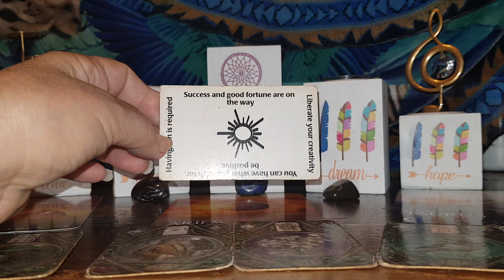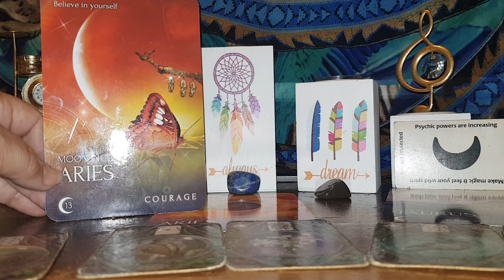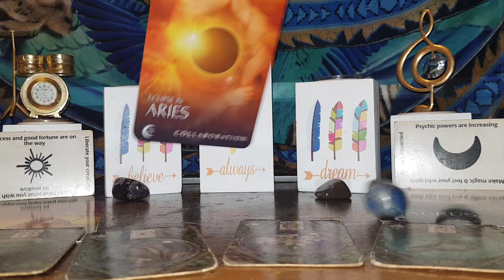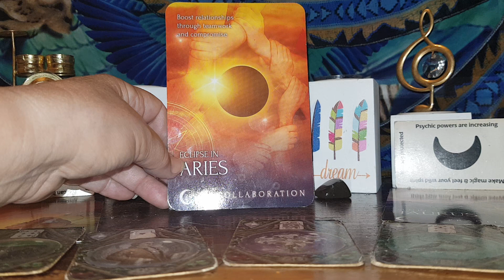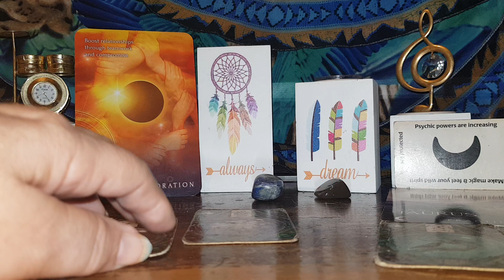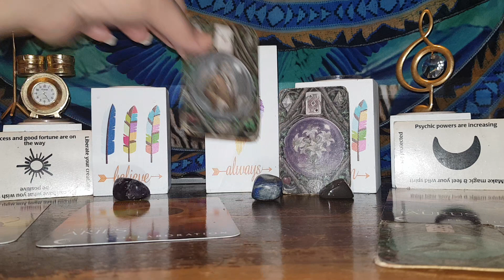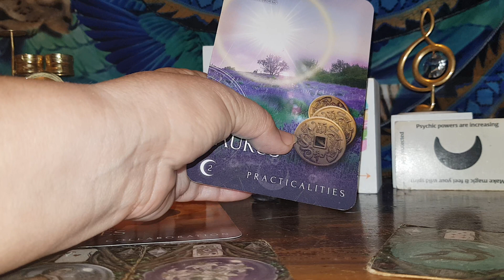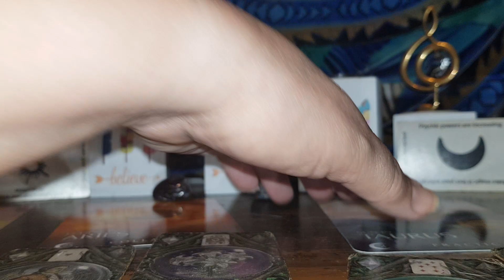Libra Musicians April 23 'Listen to your intuition, it will lead you to success'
Libra#lenormand#musicians